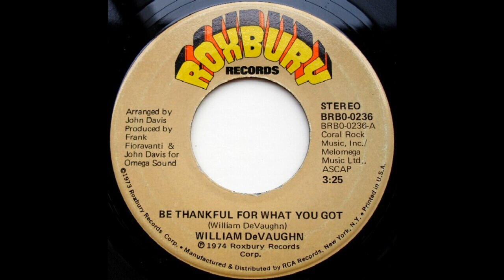WILLIAM DeVAUGHN: "BE THANKFUL FOR WHAT YOU GOT" [A Tom Moulton Mix]